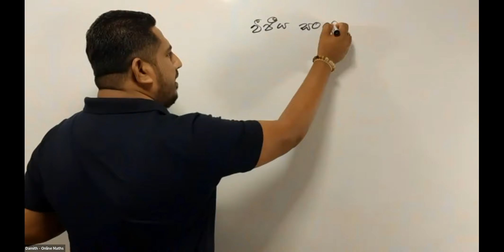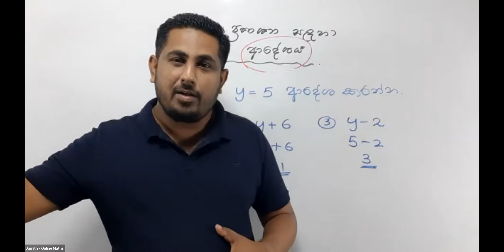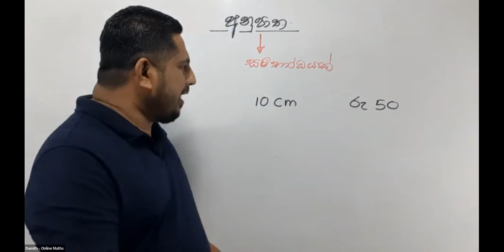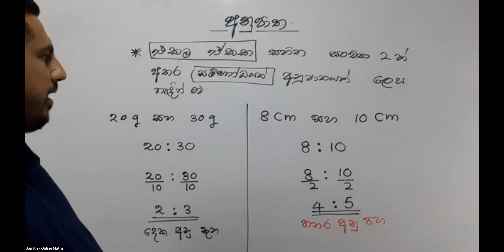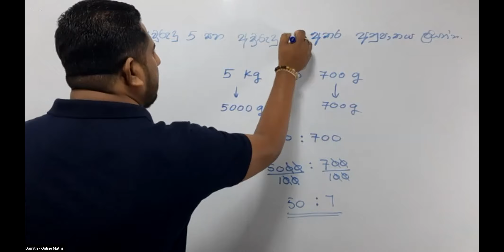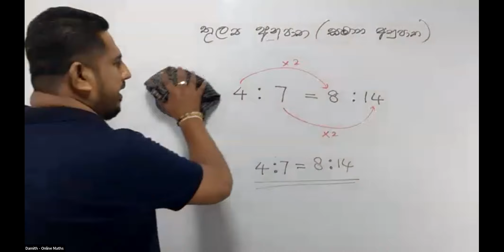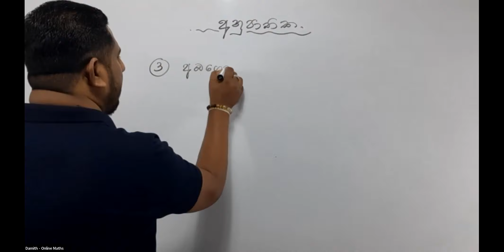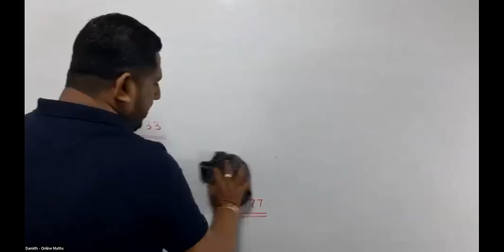06 ශ්‍රේණිය ගණිතය - වීජීය ප්‍රකාශන සදහා අගයන් ආදේශය සහ අනුපාත..( දමිත් සර්.0768788201)